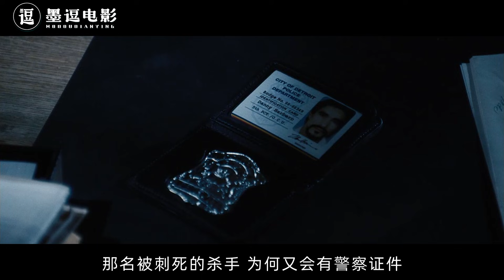王牌警探卧底6年无功，被贬18线小城，却因1死囚重回巅峰，动作片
这是一种犯罪动作电影，主要讲述的是王牌警探卧底6年无功，被贬18线小城，却因1死囚重回巅峰的故事。  动作电影  犯罪电影  悬疑电影  警匪电影  枪战电影  美国电影